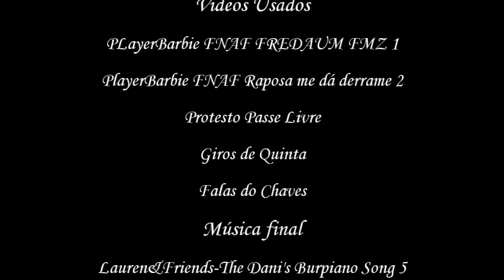Youtube Poop BR-Five Nights at Barbie's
Isso aí galera, chegou quarta, e com ela, mais um poop de gameplay pra vocês.
Trazendo hoje um poop da PlayerBarbie, o primeiro desse ano acho, dela jogando Five Nights at Freddy's, eu faço mais poops desse jogo pois percebi que existe um certo sucesso, mas logo começarei a fazer do 2 a partir do mês que vem, e sim, assim como nos outros poops feitos desse jogo, eu coloquei pra eles os seguintes nomes(em parenteses os originais):
Pato(Chica), Burro(Bonnie), P**o(Freddy) e Punda(Foxy), bem, quem assusta mais eles é o Burro, vejam no poop que vocês vão gostar.

Aquele tradicional aviso de sempre:
ESSE VÍDEO NÃO CONTÉM INTENÇÕES DE OFENSA!
Eu gosto dos vídeos e dos gameplays que ela faz, e esse poop não foi feito pra ofensa, foi só feito para diversão e alegria, palavras que o mundo
precisa, como também, para divulgá-la, beleza?